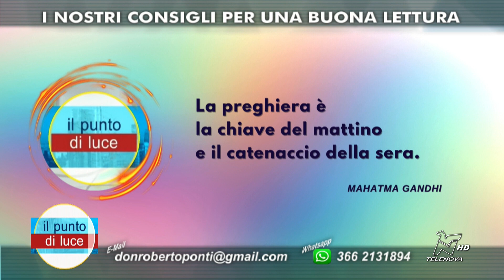IL PUNTO DI LUCE 14/06/2024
Nuova puntata de "Il Punto di Luce" incentrata sull'ampliamento delle proposte "religiose" in Tv che possono favorire la partecipazione del pubblico a momenti di preghiera, graditi soprattutto da chi non può fisicamente partecipare ad essi nella propria realtà parrocchiale o diocesana. Don Roberto e Adriana ne approfondiscono il valore liturgico e l'interpretazione "religiosa", anche alla luce di interessanti contributi d'autore.